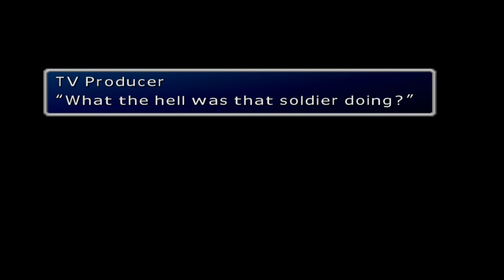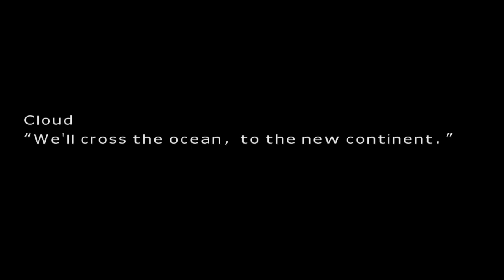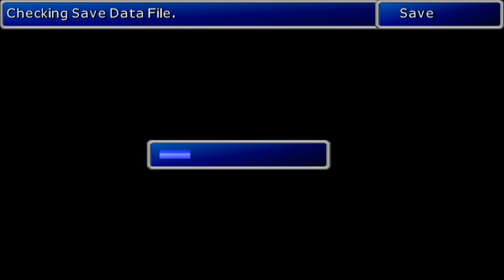Let´s Longplay Final Fantasy VII Part #039 "War, Boats, Parad and Sunny Beaches" [HD]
In this episode we marches through Juno, ride a boat and getting a Tan.